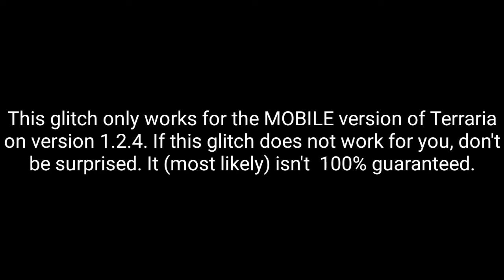How to EASILY KILL the Dungeon Guardian | Terraria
If this glitch does not work, please do not hate me. I don't know if it is 100% guaranteed to work.

My name is TapeFace YT. My real name is CLASSIFIED.

They are all growing YouTubers who need your support!